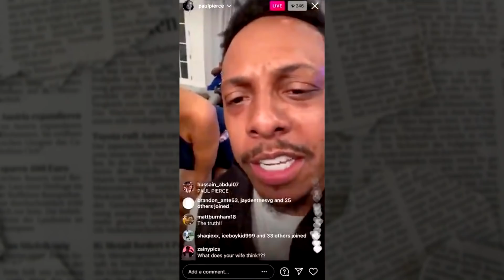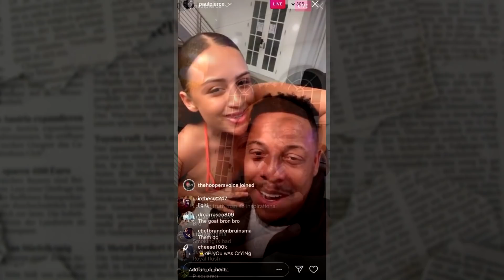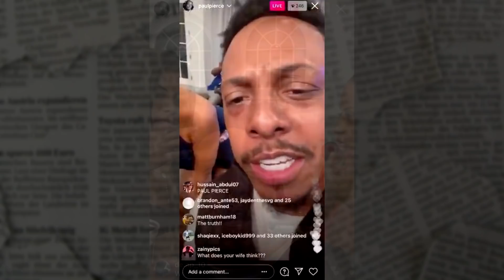Paul Pierce Gets Caught With Instagram Thottianas, Hitting The Blunt, And GUESS WHO IS MAD?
NBA winner Paul Pierce has caused controversy after publishing a video showing him drunk and surrounded by strippers.

The 2008 champion with the Celtics was in the spotlight in December after calling out his marijuana supplier and he is back in the headlines for the wrong reasons.

Pierce is married with three kids, but his latest upload showed him receiving a neck rub from a stripper, with several others dancing in the room.

The video quickly went viral phenomenon, sparking a reaction from some of his former NBA teammates.